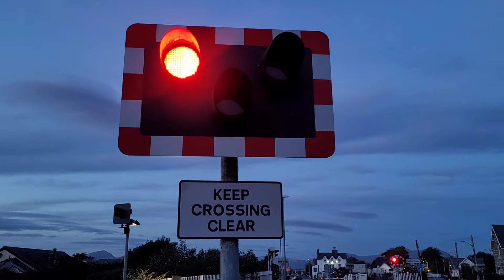Harlech Morfa Level Crossing